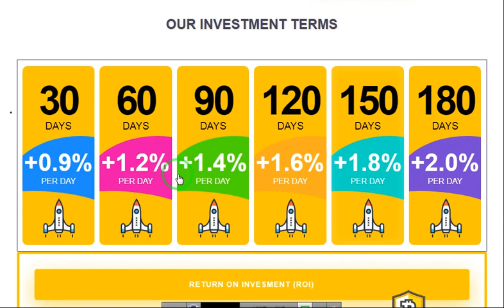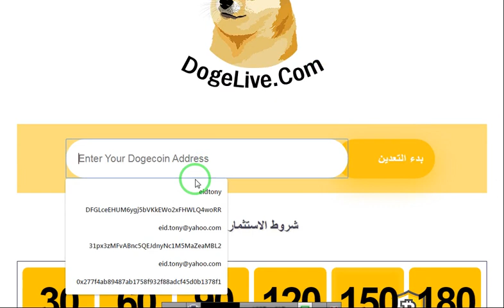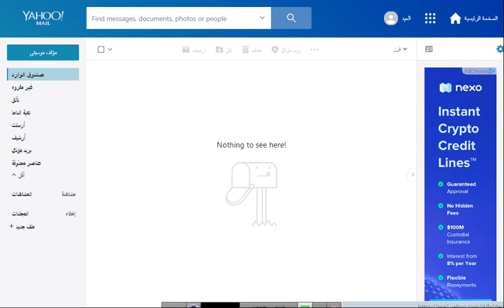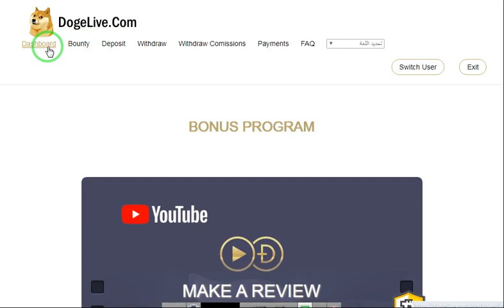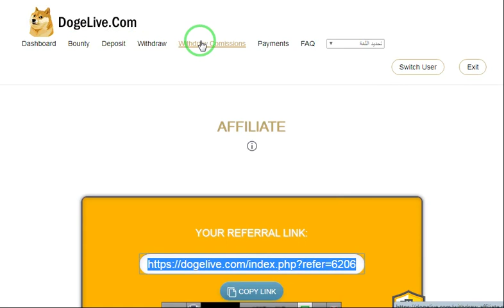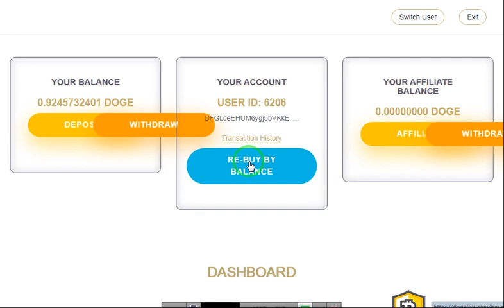اثبات سحب اول 218دوجكوين مجاني بعد الحصول على بونص الفيديو من موقع dogelive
رابط الموقع
الربح.
ربح المال,
المزرعة السعيدة,
بايبال,
بايزا,
payza,
payoneer,
مواقع صادقة,
ربح البيتكوين,
Proof payment,
ربح 1$,
ربح 2017,
ربح 5$,
ربح البيتكوين,
ربح البيتكوين كل 5 دقائق,
ربح المال,
ربح بلياردو,
ربح بيتكوين,
ربح بيتكوين مجانا,
ربح تابلت,
ربح تعبئة,
ربح تلفون,
ربح ثواني,
ربح حقيقي,
ربح حقيقي من الانترنت,
ربح حلال,
ربح حلال من الانترنت,
ربح حوحو,
ربح دريس,
ربح دقيقة,
ربح دوجكوين,
ربح دولار,
ربح دولارات,
ربح ذهب,
ربح راتب شهري,
ربح ربح,
ربح رصيد,
ربح روبل,
ربح روبل 2017,
ربح روليت,
ربح زوار كثر,
ربح ساتوشي,
ربح طريقة,
ربح فلوس,
ربح فيزا,
ربح قمار,
ربح كاش يو,
ربح كاميرا,
ربح كوينز,
ربح للمبتدئين,
ربح لوتو,
ربح مال,
ربح هاتف,
ربح هاتف مجانا 2017,
ربح هدايا,
ربح هواتف,
المواقع الربحية .
ربح الدولار .
هشتاج.